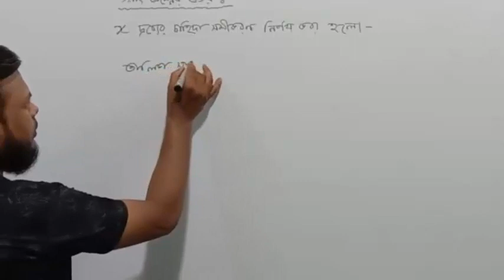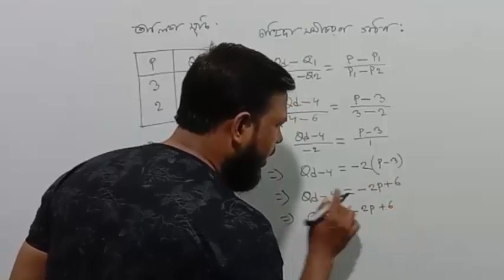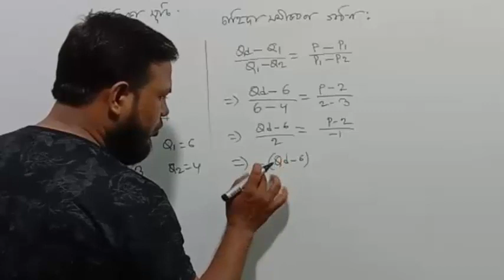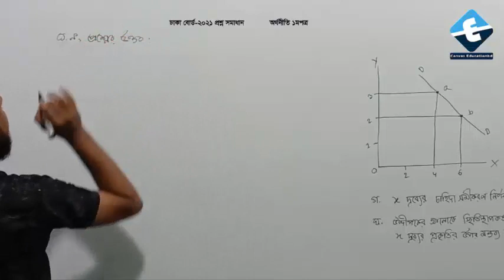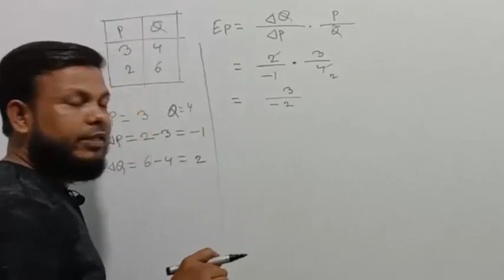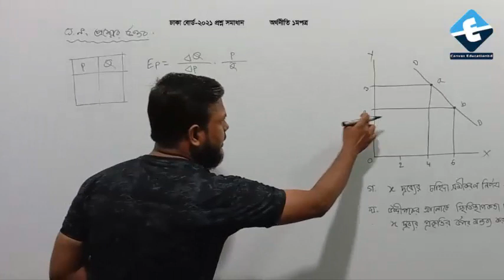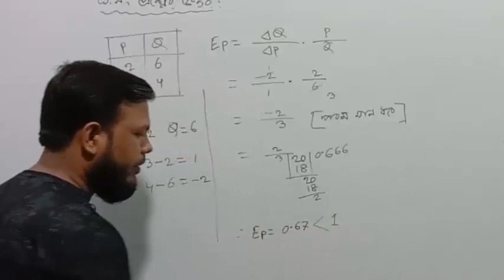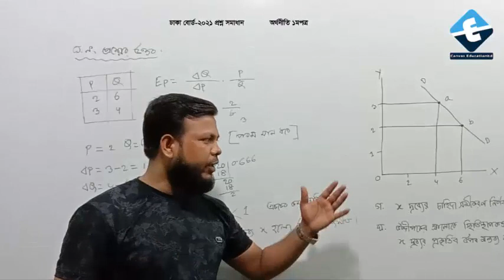Board Question Solution | Part-23 | Economics 1st Paper | Canvas Education bd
hsc_exam_2023  Economics_1st_paper

Other Class Link